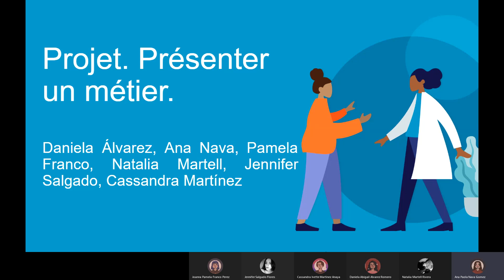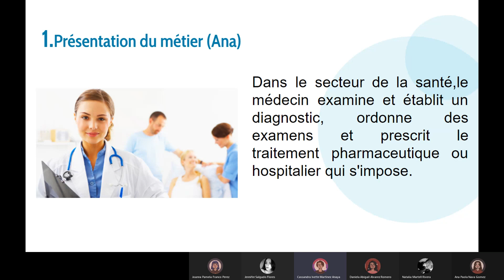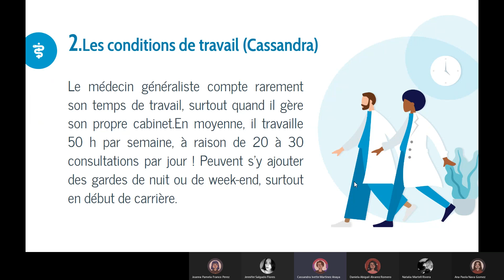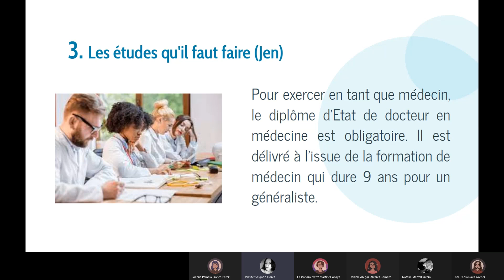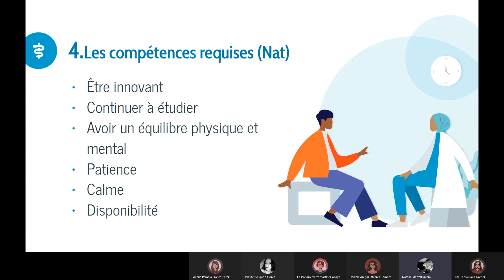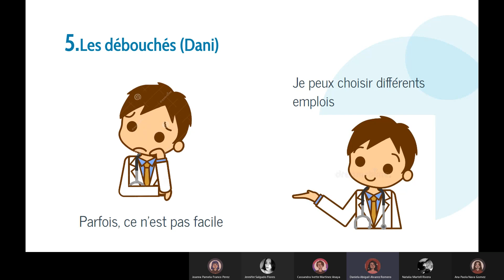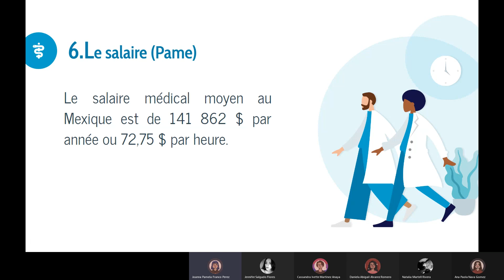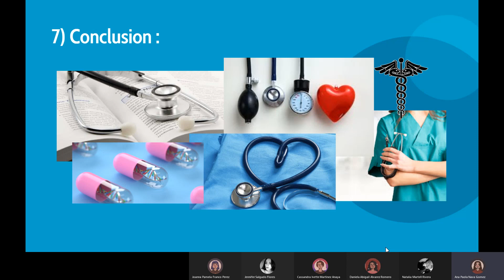Projet. Présenter un métier.